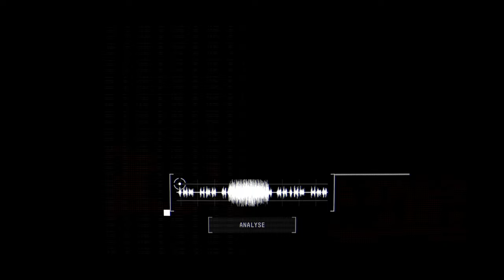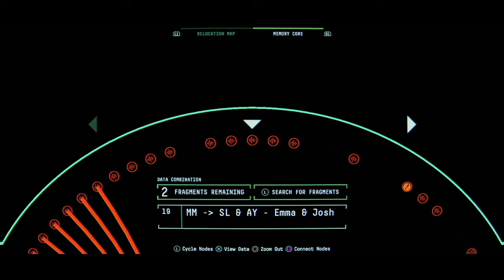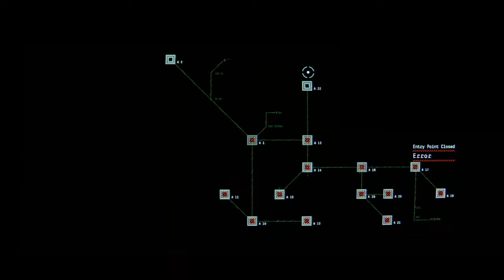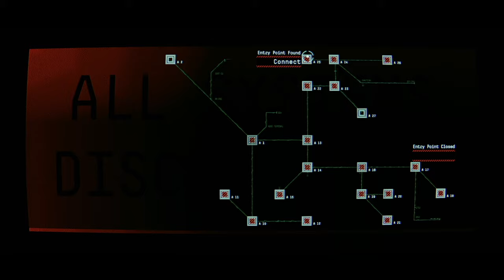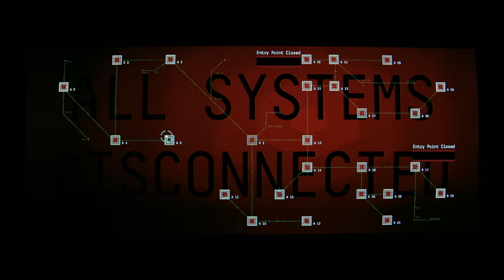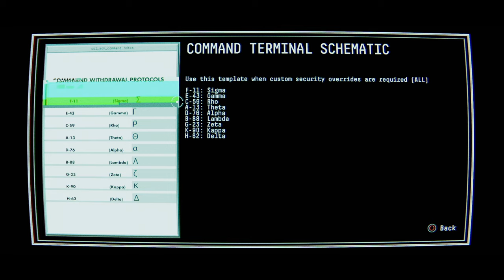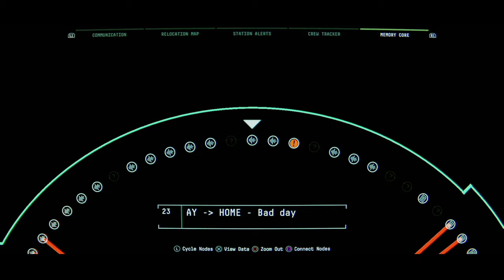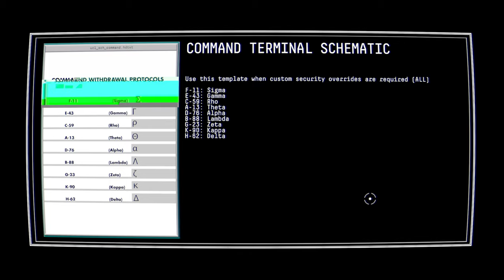Observation (PS4 Pro) - Part 6/8 (Playthrough Complete)